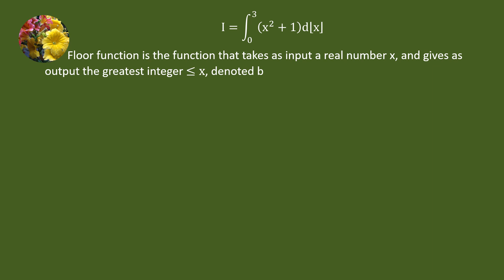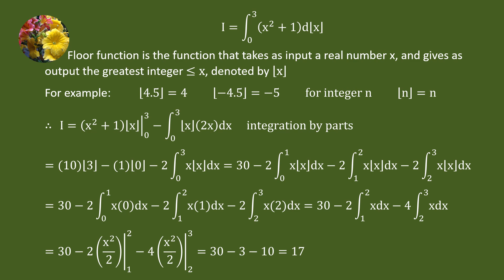Solving definite integral using integration by parts (Mis-1594)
Integrate (x^2 + 1)d (floor(x)) from 0 to 3